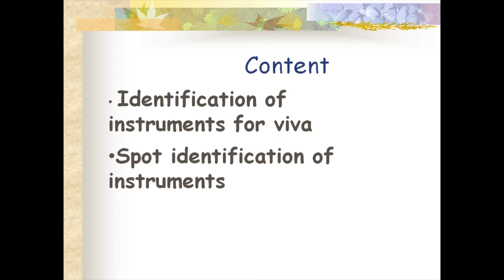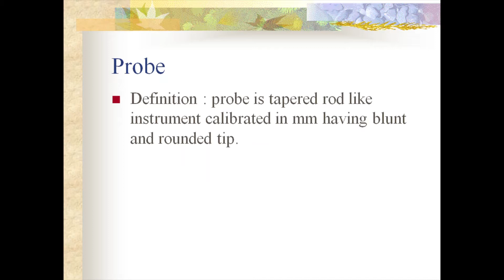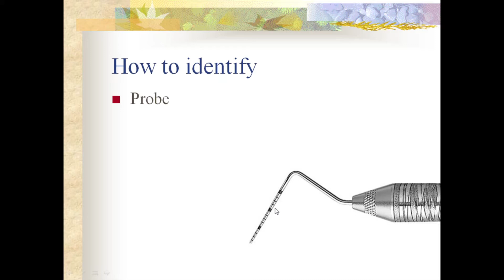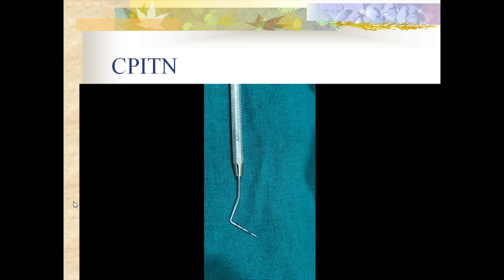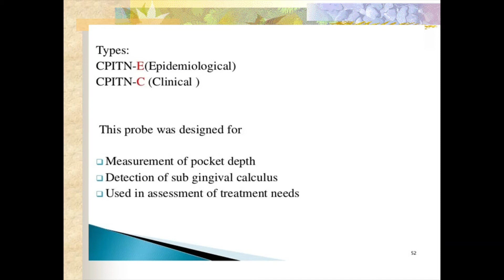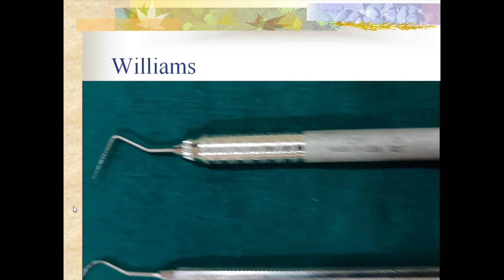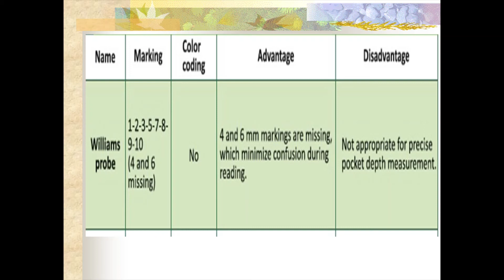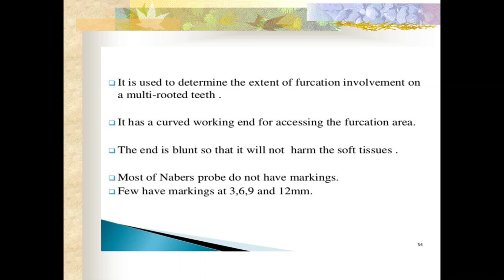Instruments identification and viva questions (in Hindi)